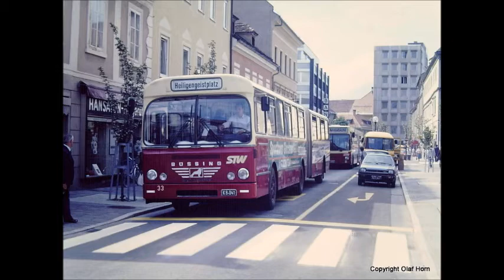00289 Stadsbussen in het buitenland deel 14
00289 Stadsbussen in het buitenland deel 14